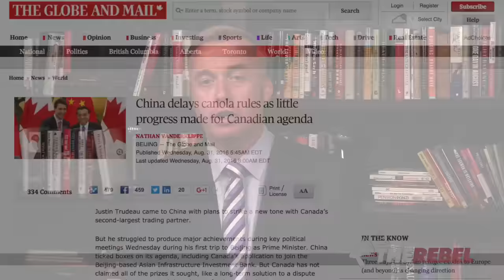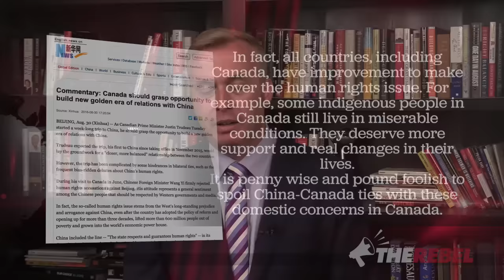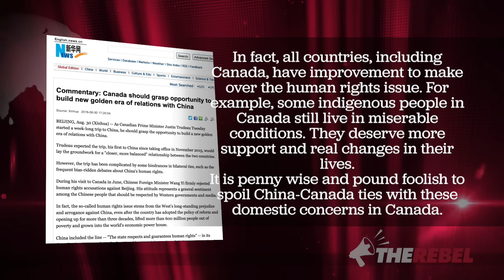Trudeau goes to China and Canada gets embarrassed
Brian Lilley reports on the embarrassing results of Justin Trudeau's much ballyhooed trip to China. MORE